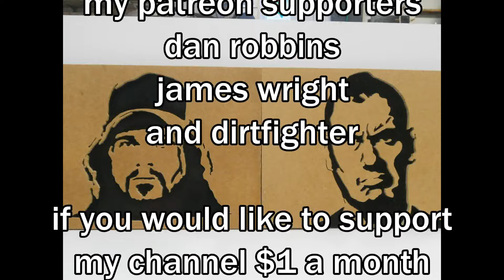Dimebag Darrel: Wooden Portrait.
R.I.P. DIMEBAG
be sure to check it out they have alot of stuff..

i made a portrait of phil a week ago and had the idea that i would just make one of everyone in pantera, next week will be vinnie.

ive been drawing a blank lately of what to make, i have some awesome ideas but my wallet doesnt. im hoping that a few companies i contacted will be willing to work with me on some of the ideas i have.

all music rights are property of: pantera